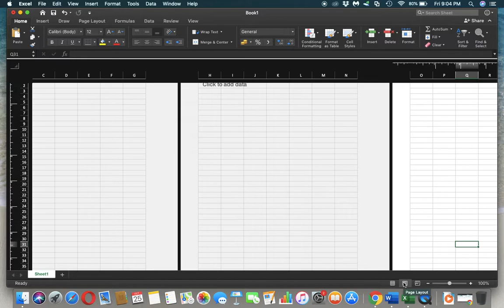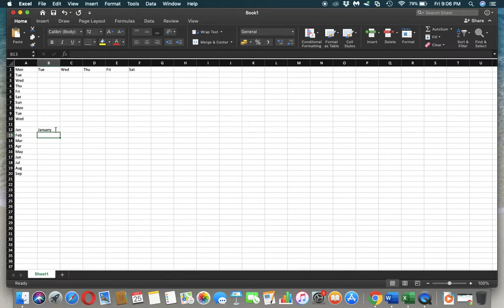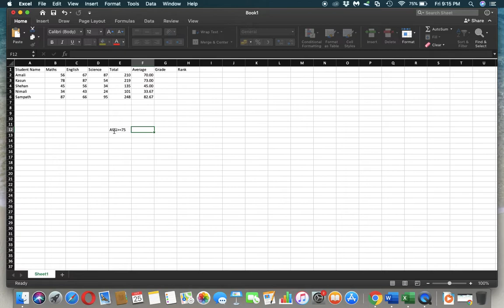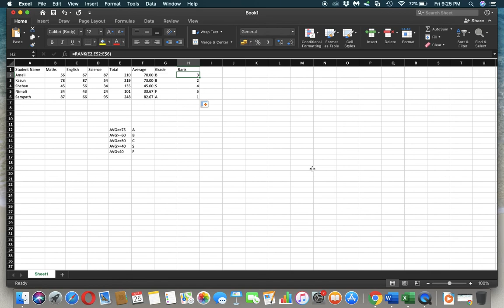Practical Part 6 - MS Excel Basics, Functions, Formulas, Relative Absolute referencing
තොරතුරු තාක්ෂණ මූලික ඩිප්ලෝමාවට අදාල ප්‍රයෝගික දේශන 6

Sheet Navigation
Excel Functions
Excel Formulas
Relative Absolute Referencing
Auto filling